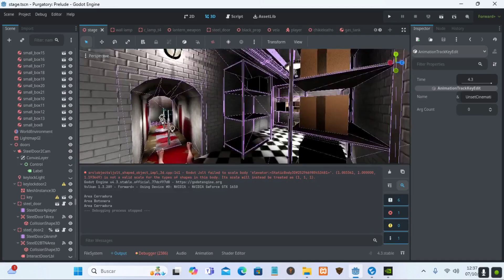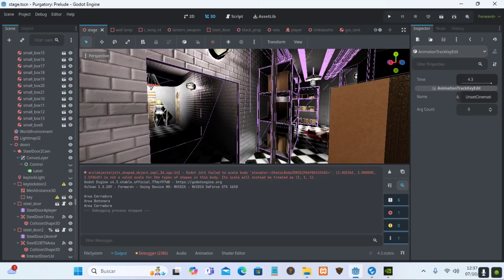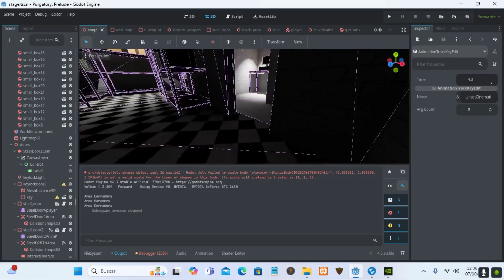Purgatory: Floor Death Trap (Work in Progress)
After a week of rest i´m back to the development of my game.
i hope you like this short video.